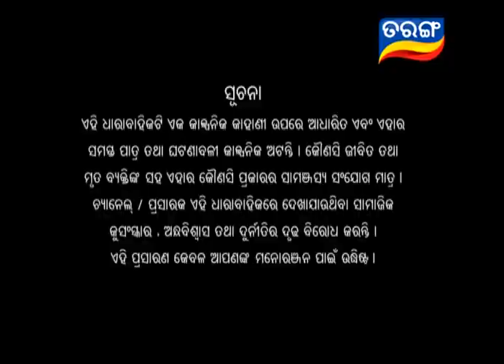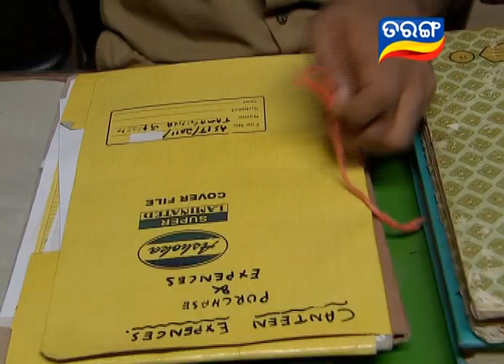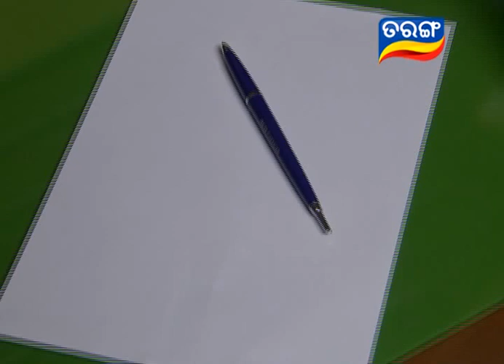Ranee Ep 282- 7th May 2016